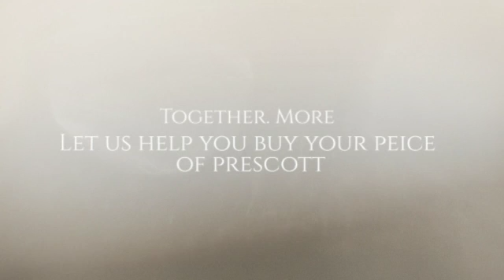The Ranch at Prescott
The Ranch at Prescott offers residents an unbeatable central location, panoramic views and borders national forest. This Firewise community offers residents the beauty of the pines with less worry.